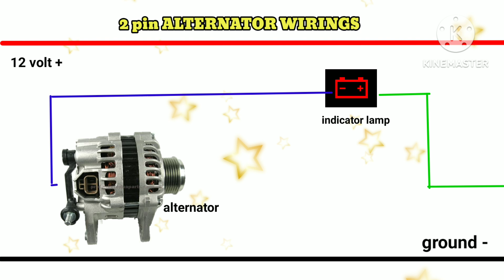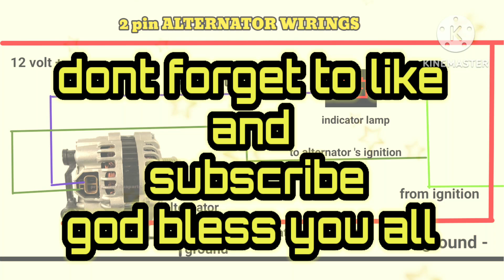TWO PIN ALTERNATOR . WIRING DIAGRAM .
Please watch my previous video tutorial to identify indicator wire and ignition of your two pin alternator .. this is tutorial purpose 🙂🙂🙂🙂🙂.